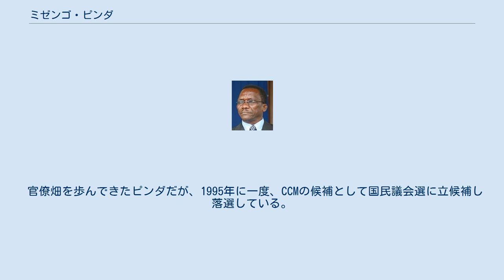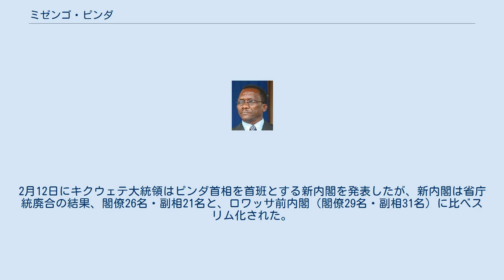ミゼンゴ・ピンダ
ミゼンゴ・カヤンザ・ピーター・ピンダ（Mizengo Kayanza Peter Pinda、1948年8月12日 - ）は、タンザニアの官僚、政治家、首相。
タンザニア革命党(CCM)所属。
 ルクワ州ムパンダ地区の貧しい農家に生まれる。
1974年にダルエスサラーム大学法学部を卒業後、官僚として司法府で務め、1982年から1992年の間はジュリウス・ニエレレ初代大統領の私設秘書、1996年から2000年の間はフレデリック・スマイエ首相のもとで内閣書記を務めた。
 官僚畑を歩んできたピンダだが、1995年に一度、CCMの候補として国民議会選に立候補し落選している。
だが内閣書記を辞任した2000年に再度CCM候補として出馬し、当選を果たした(ムパンダ東地区から選出)。
これにより官僚から政治家へと転身し、当選直後にベンジャミン・ムカパ第3代大統領により首相府の副地方行政担当相に任命された。
2006年1月4日には首相府の役職を残しつつ、ジャカヤ・キクウェテ第4代大統領の辞令により内閣の地方行政担当相に昇格し、閣僚入りを果たした。
 エドワード・ロワッサ首相が電力問題を受けて辞任したのを受け、ピンダはキクウェテ大統領により首相候補に指名され、国民議会で大多数の賛成票を得て承認された。
2008年2月9日、ピンダは正式に首相に就任した。
2月12日にキクウェテ大統領はピンダ首相を首班とする新内閣を発表したが、新内閣は省庁統廃合の結果、閣僚26名・副相21名と、ロワッサ前内閣（閣僚29名・副相31名）に比べスリム化された。